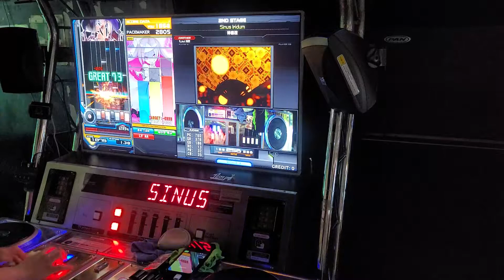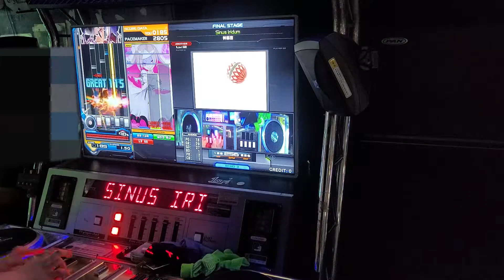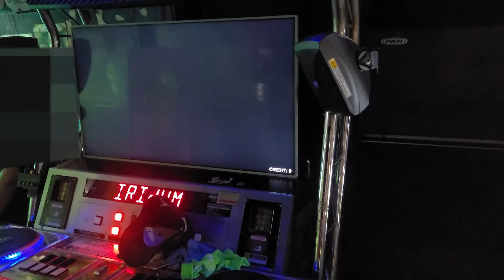[Beatmania IIDX] Sinus Iridum SPA Hard clear